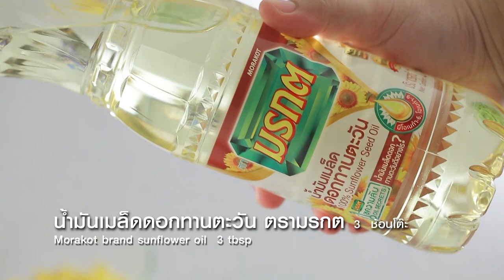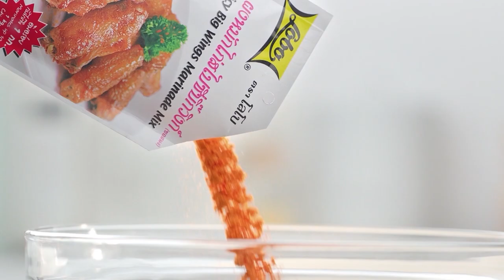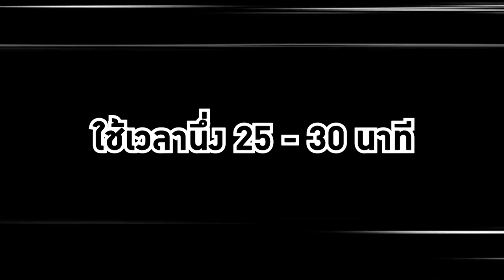กินได้ก็กิน (ทำกินเอง) สันคอหมูย่างข้าวเหนียวนึงอัญชัญ/สันคอหมูนึ่งน้ำจิ้มข้าวมันไก่ l EP.217 [FULL]